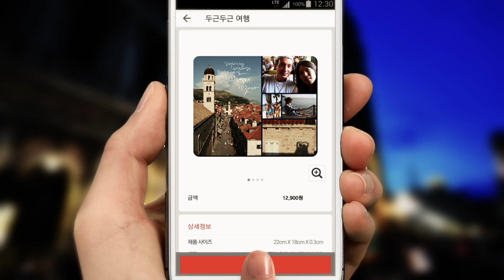스냅스 모바일 마우스패드 (Android)